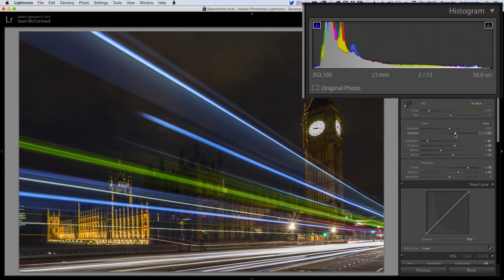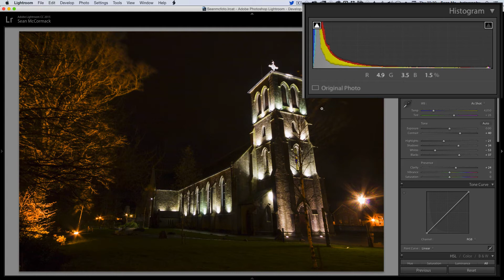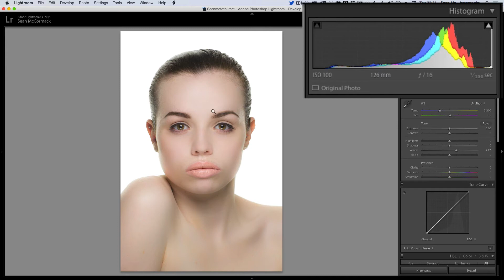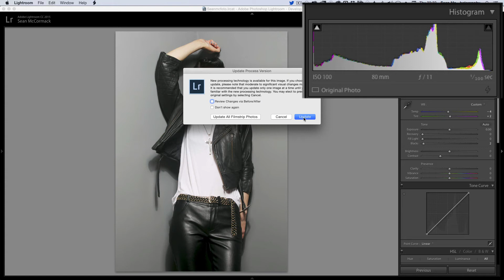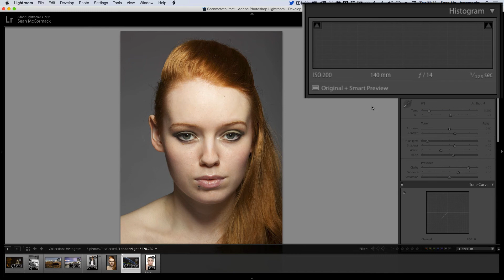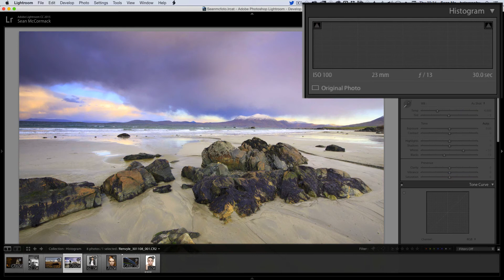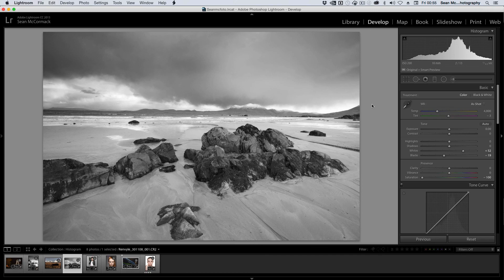The Develop Histogram: Making the most of it in Lightroom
The Develop Histogram is far more than a chart of tones in your photo, it's an editing tool in itself. Learn more about it in this video!

My Book! The Indispensable Guide to Lightroom CC